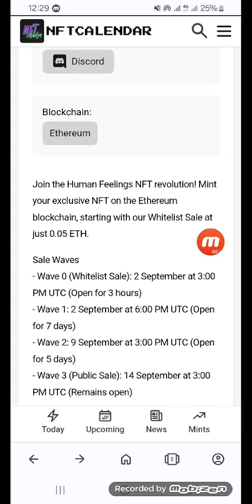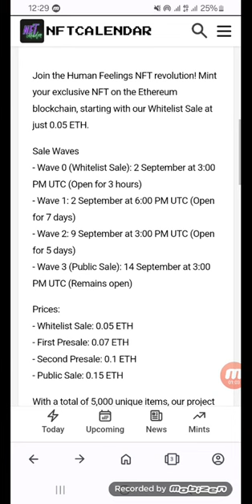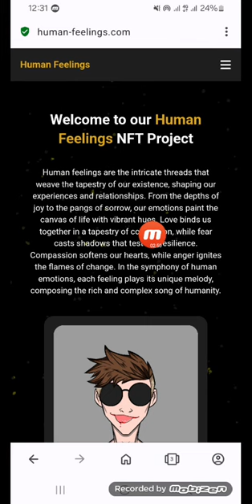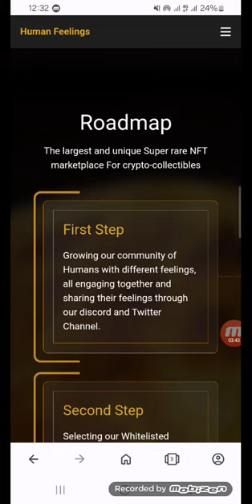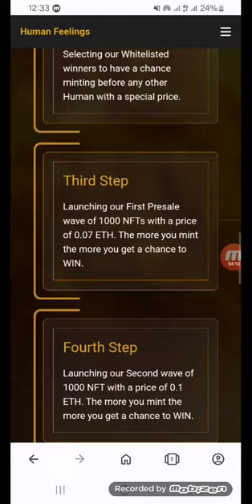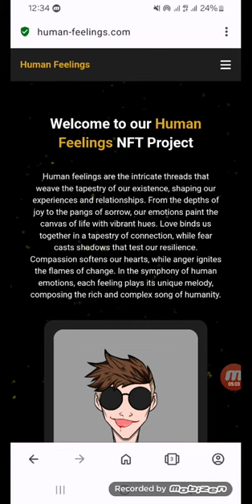New NFT launched 🔥HUMAN FEELINGS🔥Now you can make passive income online🤑 get the free NFT.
Join the Human Feelings NFT revolution! Mint your exclusive NFT on the Ethereum blockchain, starting with our Whitelist Sale at just 0.05 ETH.

Sale Waves
- Wave 0 (Whitelist Sale): 2 September at 3:00 PM UTC (Open for 3 hours)
- Wave 1: 2 September at 6:00 PM UTC (Open for 7 days)
- Wave 2: 9 September at 3:00 PM UTC (Open for 5 days)
- Wave 3 (Public Sale): 14 September at 3:00 PM UTC (Remains open)

Prices:
- Whitelist Sale: 0.05 ETH
- First Presale: 0.07 ETH
- Second Presale: 0.1 ETH
- Public Sale: 0.15 ETH

With a total of 5,000 unique items, our project offers more than just art – it’s a community-driven experience. Plus, after the sales, we're giving away **6 to 14 ETH** to 15 lucky winners!

Don’t miss your chance to be part of something extraordinary.

Somehow managed to Miss out? No Worries! If you don't get lucky with this project, don't lose hope. We're always cooking up something new! By minting more, you increase your chances of winning big in future projects. Each mint not only gets you a unique piece of art but also a ticket to future exclusive opportunities. So, keep minting, and keep winning!